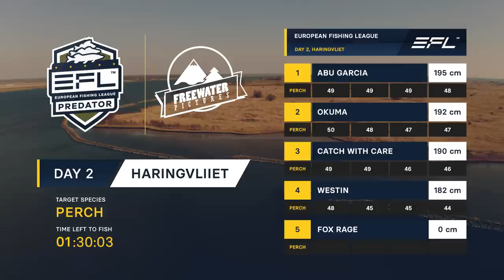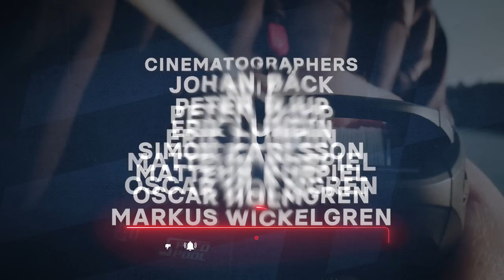There's no way... European Fishing League 2023 - Episode 4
European Fishing League is back, buckle up!
We're putting up Okuma, Fox Rage, Abu Garcia, Westin Fishing and last but not least, Catch With Care on the starting line again.

Today is all about Perch fishing, and the Dutch perch don't mess around. This is the afternoon and they'll definitely have some catching up to do!

The 5 teams competing in the EFL Season 2 are:

-Jonathan Nellfors
-Mogge Lewin
-Arend van der Heijden
-Niels Piercman

-Daniel Nilsson
-Hannu Vesaranta
-Toon van Ham
-Luc Coppens
-Dietmar Isaiasch

-Per Tjernström
-Victor Enblom
-Sylvain Legendre
-Mickaël Weill

-Michell Croese
-Simon Torenbeek
-Tobias Fränstam
-Fredrik Harbort
-Claes Claesson

-Pierre Monjarret
-Lex Peters
-Adam Orre
-Evert Oostdam
-Leon Cramer
-Stefan Trumstedt